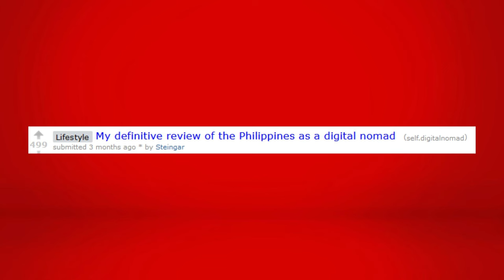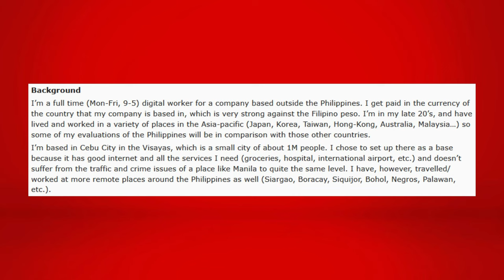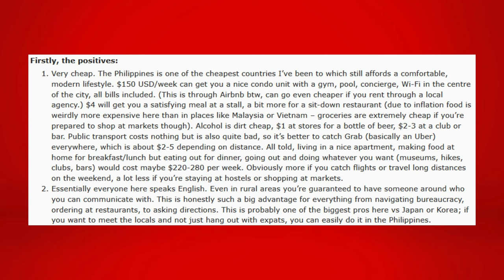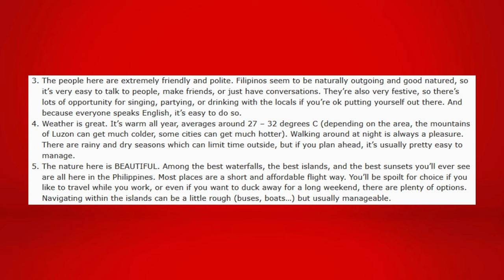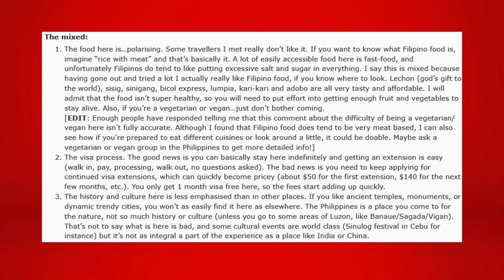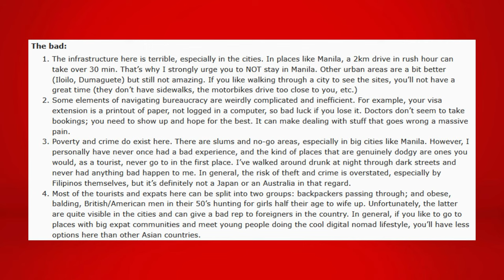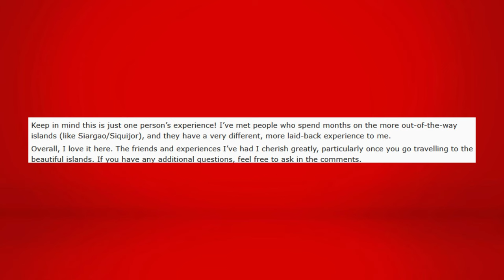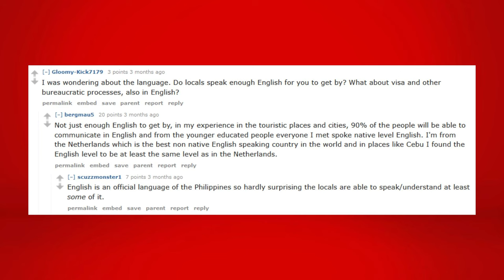What is it Like Living in the Philippines (Cebu City) as a Digital Nomad?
In this video, we dive deep into what life is like in Cebu City for digital nomads, looking at a popular Reddit post.🌴💻

Explore the vibrant lifestyle, affordable living, and thriving coworking spaces that make Cebu City a top destination for remote workers. From stunning beaches to bustling city life, discover why so many digital nomads choose Cebu City as their home base. Join us as we share tips on accommodation, internet connectivity, local cuisine, and more! Don't miss out on this comprehensive guide to living in Cebu City as a digital nomad. 🌟

TIMESTAMPS
Intro 0:00
Post Beginning 0:33
Post Background 1:03
Philippines Positive Aspects 3:13
Philippines Mixed Aspects 7:59
Philippines Negative Aspects 11:16
Philippines Summary 15:05
Post Comments 16:30
Outro 19:02

Credits to the Reddit users in this post. Check out the subreddit!